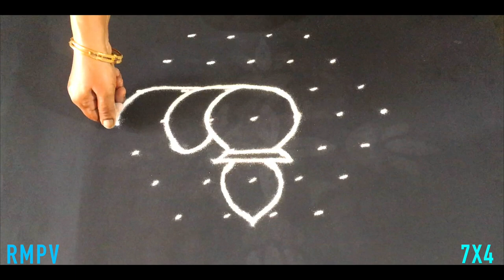Simple Lotus Flower Rangoli Design with Beautiful Colours & Dots 7x4 For Varamahalakshmi Festival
Simple Lotus Flower Rangoli Design with colours for Festivals
Easy Lotus Flower Kolam Design with Colours for Shankranthi Festival
Beautiful Kalasa Rangoli Design for Varamahalakshmi Festival
Kolam for Pongal